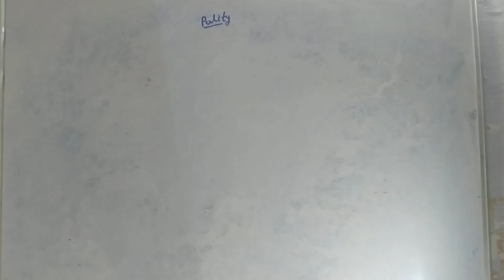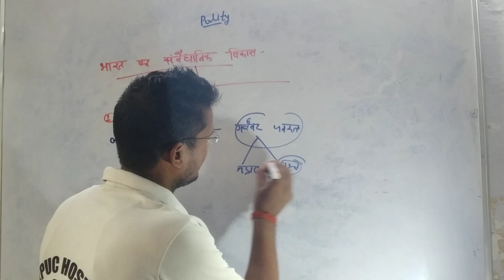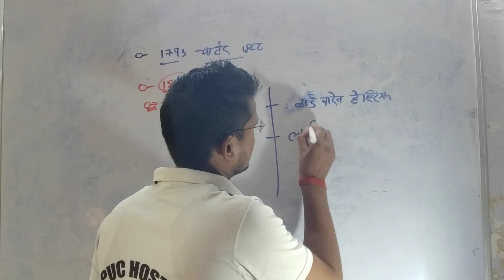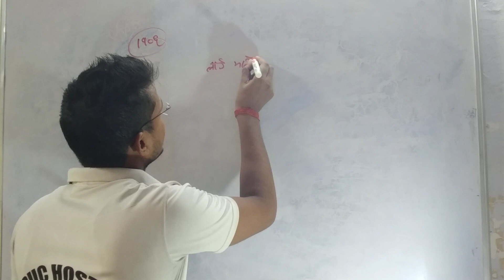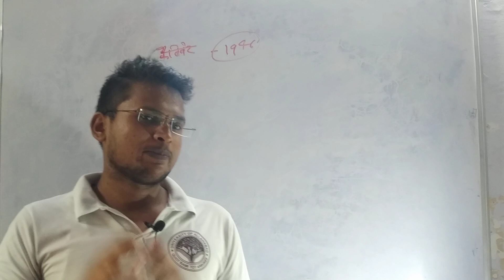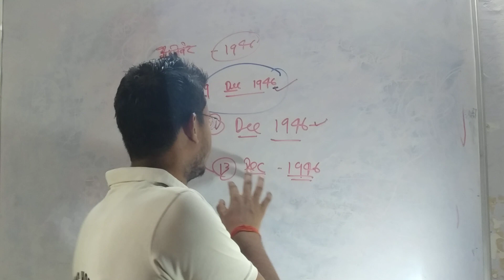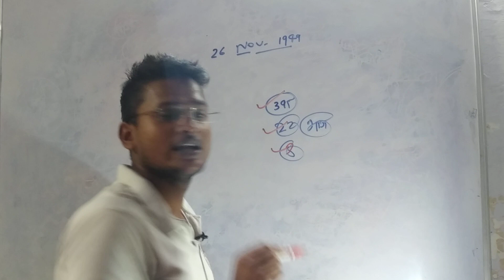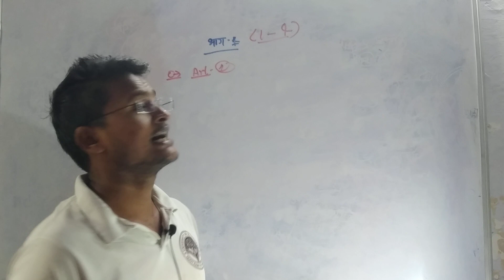polity master class 01 for allahabad university ba entrance exam 2021